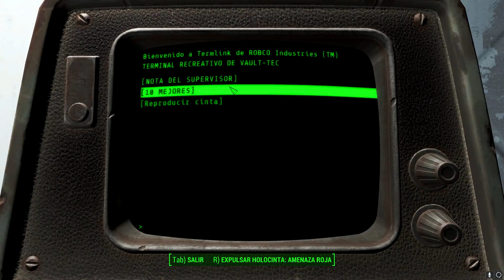FALLOUT 4 / CAPITULO 1 / SALIMOS DEL REFUGIO =D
Fallout 4 es un juego post-apocalíptico de rol desarrollado y publicado por Bethesda Softworks. Se trata de la quinta entrega de la saga Fallout; publicado el 10 de noviembre de 2015 para Microsoft Windows, PlayStation 4 y Xbox One. El juego está ambientado en la ciudad de Boston, con estilo años 50, usando un motor gráfico distinto de nueva generación.